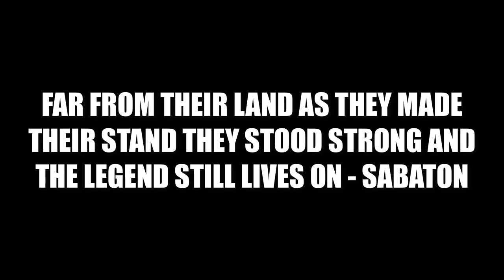T-Effect Official Teaser Trailer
This is the teaser for my first original animation of the upcoming series: The T-Effect!